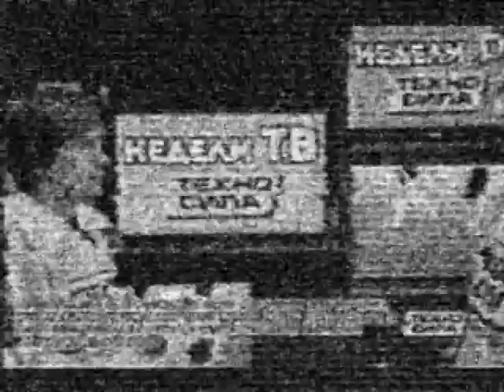tv dx pervy canal R2 via sporadic-e 17:11